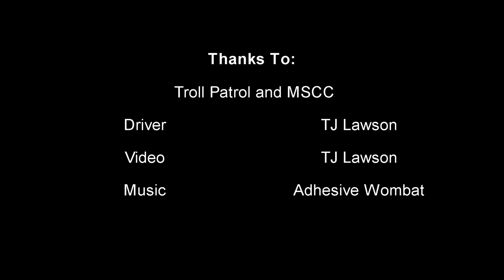2017 Troll Patrol Z31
Just various clips from HSAX and AutoX for the 2017 season. Big thanks to Madison Sports Car Club.